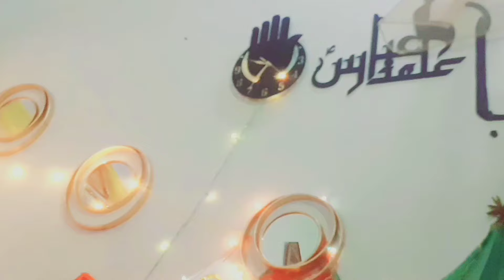Eid e Ghadeer Manqabat | Ali Walon Ko Ali Mubarak | Syeda Nida Fatima | Mola Ali Manqabat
Bismillah ☆ Salam! Ya Ali(A.S.) Madad

Jashne Eid e Ghadeer | Ali Walo Ko Ali Mubarak | Syeda Nida Fatima | Mola Ali Manqabat
Eid e Ghadeer Manqabat 2024 | Man Kunto Mola | Ghadeer Manqabat Status | New Manqabat

●Official Announcement Syeda Nida Fatima Official ©:
Uploading any of our video/audio & visual content on any website, channel and on social media without our permission is a copyright violation

☆ S Y E D A  N I D A  F A T I M A ☆
☆ O F F I C I A L  C H A N N E L ☆

naat e Rasool , hamd e bari tala , ya mohammad , ya Allah , ya khuda , 99 names of Allah , imam e zamana , imam mehdi , ramzan nasheed , Rabi ul awal , eid milad un nabi , farhan ali waris manqabat , mir hasan mir manqabat , ali hasan jafar , farhan ali waris vlog , farhan ali waris naat , farhan ali waris qasida , farhan ali waris live , farhan ali waris ramzan naat , ali ali mola , be ali yin , rooh e ramzan , noor e ramzan , tu kuja man kuja , tajdar e haram , bhardo jholi meri ya mohammad , ya rabbul alameen , hasbi rabbi , janam fida e haideri , eliya eliya awal o akhir , salam farmande , salam ya mehdi , allahu allahu , jashn e amad e rasool , lo madine ki tajali se , dar e nabi par , hafiz ahmed raza qadri naat , awais raza qadri naat , amjad sabri qawali , ya mohamnad noor e mujasam , faslo ko takalluf , main to panjetan ka ghulam hun , shah e madina , naat bhurda shareef , ali hasan jafar manqanat , dharkan bolay ali ali , kash main dor e payamber mein , karam mangta hoon , humare hain mohammad , jeet gaya laal qalandar , sohna lajpal hussain , haider haider , mir hasan mir naat , wo ali hai manqabat , ali ali karna zaroor chahida , ali ya ali haider , ameer hasan amir manqabat , qalandar saeen , hussain bant rahe hain nijat le jao , ya abalfazl , hussain hai naa , jaisa mera waisa koi nahi , ali sher e khuda , allahu allahu , jashn e amad e rasool , allah hi allah , ali hasan jafar live jashan , zahoor ka waqt aagaya hai , 13 rajab manqabat , Ali ka raaj , bus Haider Haider hoga , 3 shaban manqabat , 4 shaban manqabat , nadeem sarwar manqabat , Ali ke sath hai zahra ki shadi , Ali k sath hai zehra ki shadi , hamare hain mohammad , mola muhammad , hmola muhammad , rajab family vlog , master mohammad shah manqabat , jashne eid e ghadeer farhan ali waris , jashne eid ghadeer mir hasan mir , jashn e eid e ghadeer syed raza abbas zaidi , eid e ghadeer manqabat 2024 mesum abbas , 13 rajab new manqanat, imam ali new manqabat , ali Akbar ameen manqabat , kazmi brothers manqabat , haider haider bol malanga , ali maula banaye jaa rahe hain , ali mola banaye ja rahe hain , mola ali mola , shaban jashan , azadari , shian e ali , namaz , Quran , makkah , madina , Karbala , najaf , mashhad , masooma e qum , Shia reels , ya Ali madad , imam raza , mola ali new qasida , imam hussain new manqabat , 4 shaban new manqabat , prophet mohammad , imam ali , jashne 14 masoomeen , milad , jashne eid e ghadeer , eid e ghadeer mubarak , 18 zilhajj eid e ghadeer  ..